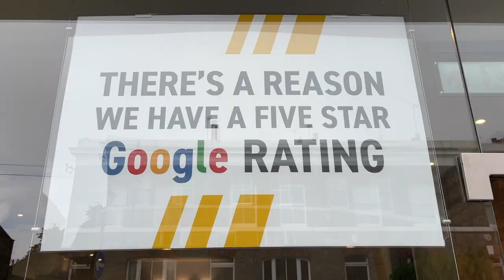Our Boutique London Oval Studio Tour - Damo's Personal Training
Welcome to Damo's Personal Training!

Our boutique personal training studio provides the perfect private environment for you and your personal trainer to achieve your goals in comfort – away from the local gym or public park. It is your own personal state of the art gym!

Based in Oval, the studio is a short walk from Oval, Kennington, and Stockwell Underground Stations. We are also served by many bus routes from Central London. We are minutes away from a wealth of amenities, shops and eateries on Kennington Park Road.

Visit the studio at:
Damo's Personal Training
10 Claylands Road
London
SW8 1NY